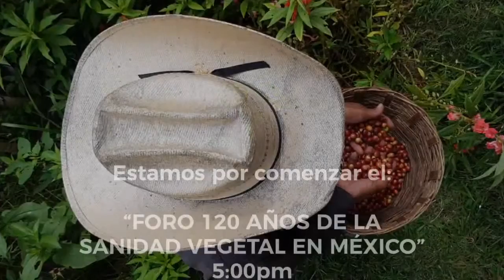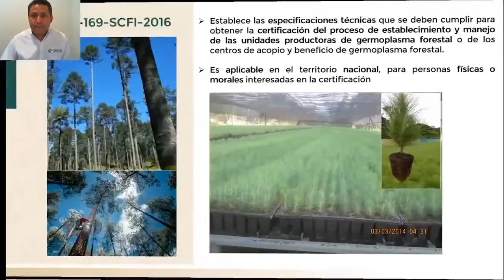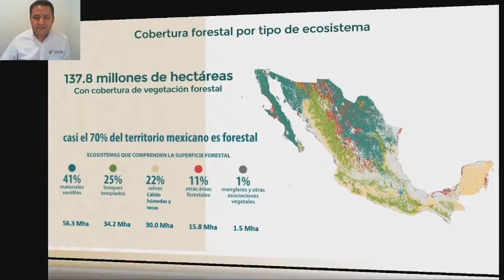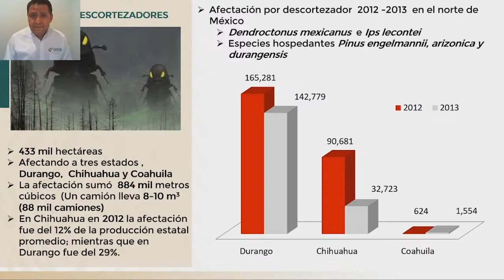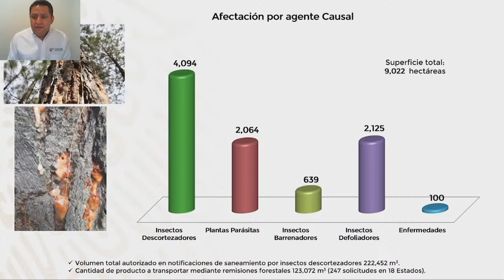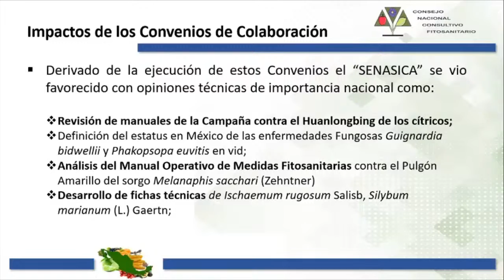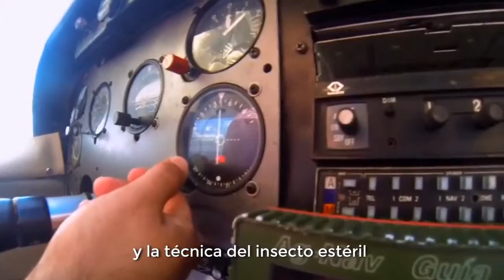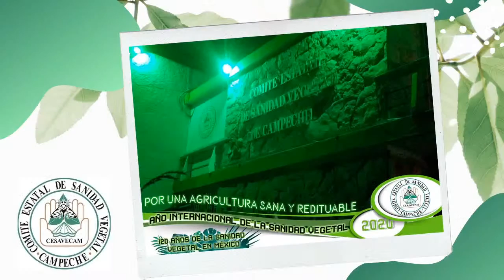Transmisión en Vivo del Foro 120 Años de la Sanidad Vegetal en México.